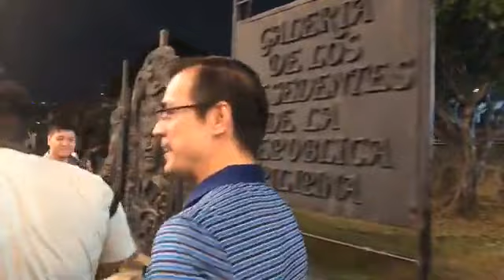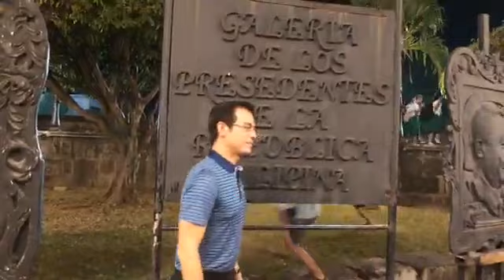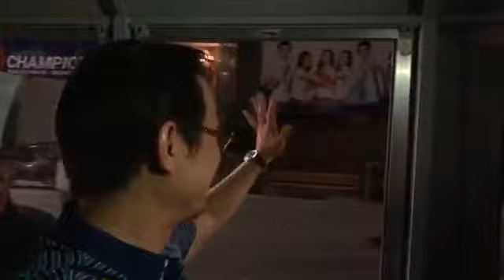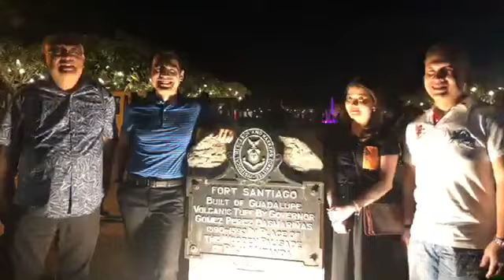YORME! NAGING TOUR GUIDE! IPINAKITA ANG GANDA NG MAYNILA!